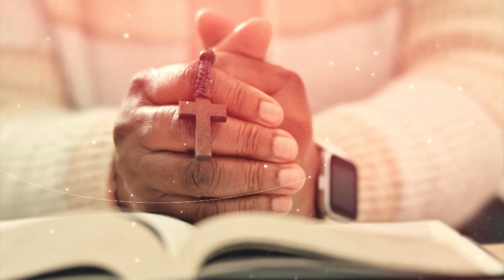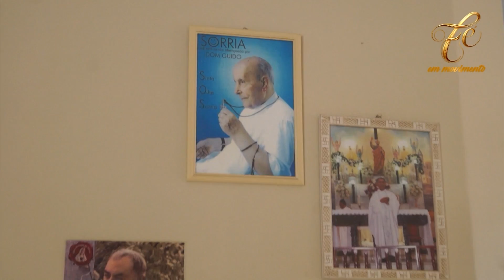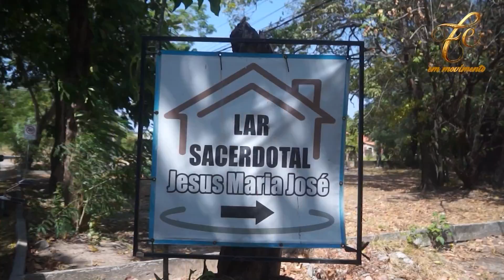🔴 Assista Agora: Fé Em Movimento 13/09/2024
Assista ao vivo o programa Fé em Movimento. As jornalistas Karine Serpa e Milena Fernandes conversam sobre os principais assuntos e acontecimentos da Igreja Católica no Ceará.